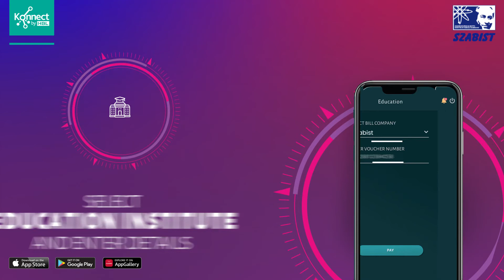𝗣𝗮𝘆 𝗙𝗲𝗲𝘀 𝘄𝗶𝘁𝗵 𝗘𝗮𝘀𝗲 - Guideline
𝗦𝗭𝗔𝗕𝗜𝗦𝗧 and 𝗛𝗕𝗟 have joined hands to provide a swift and secure online payment system for students. Now you can use HBL mobile/ Konnect / HBL konnect agent network channel to pay your fees within few minutes.